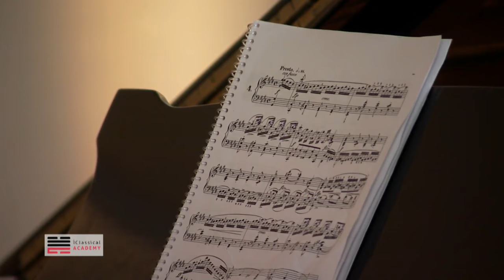URI VARDI - FELDENKRAIS METHOD FOR PIANO: Chopin Etude no. 4, op. 10 (Masterclass)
This is another very important lesson about the method developed by Moshe Feldenkrais, around 1950, which is followed today by thousands of successful pianists.

Professor: Uri Vardi
Student: Gorkem Tokur

iClassical Academy
by iClassical Foundation
"Master your music"

The aim of iClassical Academy is to make online music education available all over the world.
iClassical Academy offers a high level of music learning Masterclasses for piano, violin, cello and trumpet.